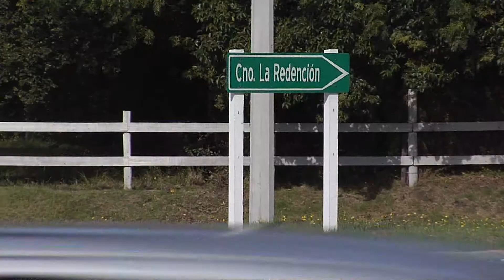Dos baleados en Ruta 5; fueron atacados desde un auto